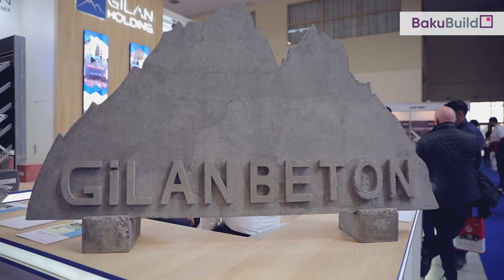Bakubuild 2019 Video report ru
25th Anniversary Azerbaijan International Construction Exhibition